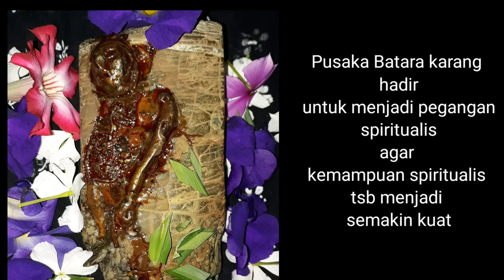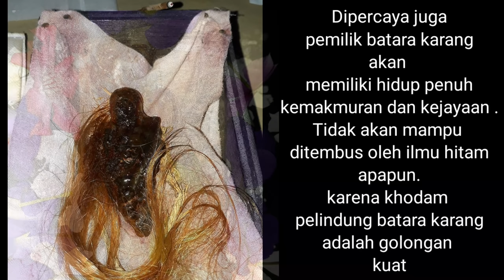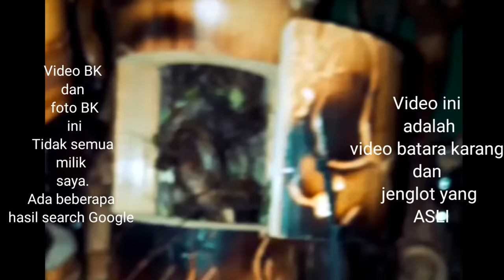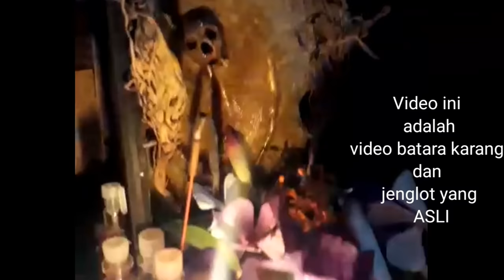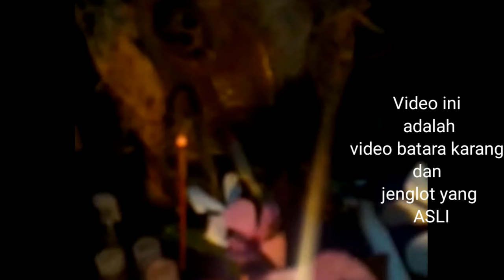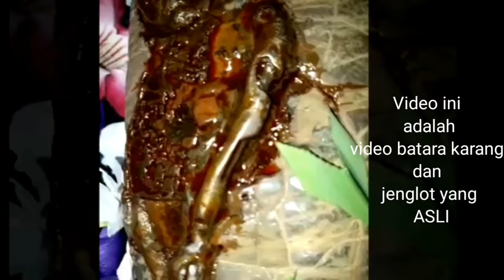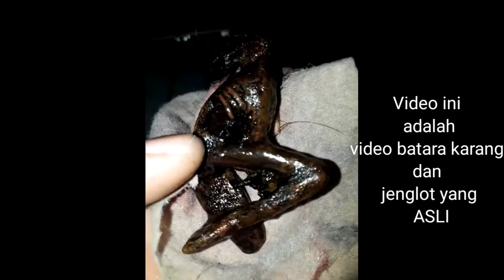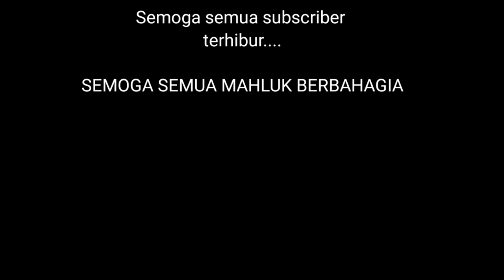Edukasi Fosil BK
Channel ini khusus membahas :

-Spiritual
-Supranatural
-Motivasi diri
-Benda bertuah

Dengan tekan tombol :

-Suka(Like)
-Bagikan(Share)